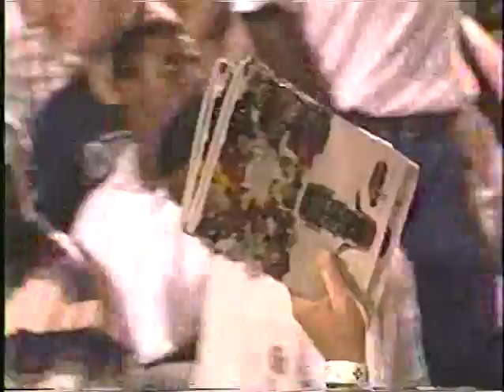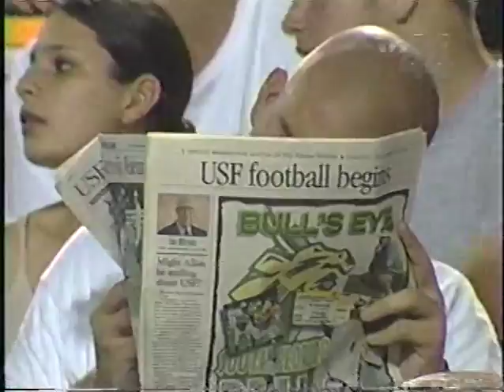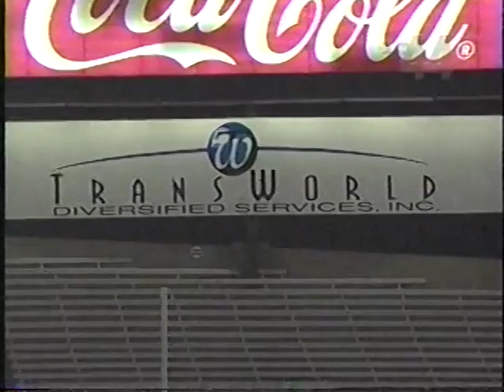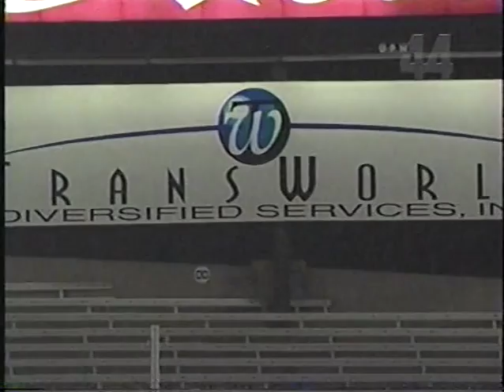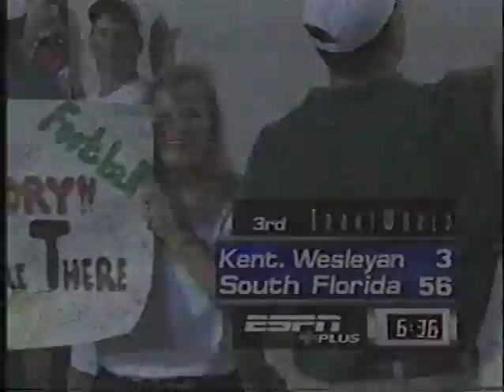Inaugural Game - September 6, 1997 - Kentucky Wesleyan Panthers vs. South Florida Bulls Full Game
Inaugural football game in USF History. John Johnson led Kentucky Wesleyan Panthers vs. Jim Leavitt led USF Bulls at Houlihan's Stadium in Tampa, FL on 9/6/1997.